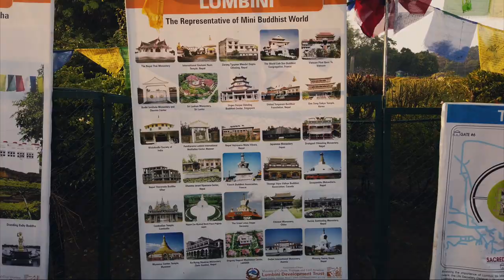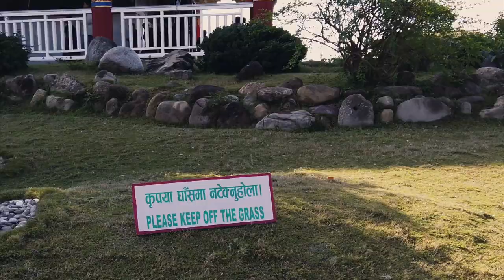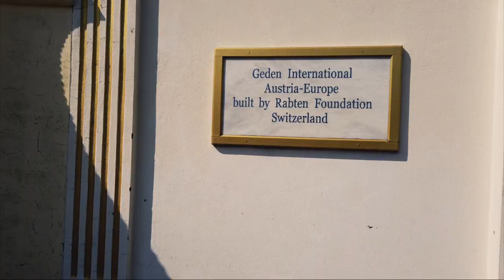Lumbini - Birthplace of Lord Buddha - Part 2 - Travel Vlog - Motovlog - Nepal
Awesome Motorbike tour to one of my favorite destination in Nepal. Lumbini, the Birthplace of the Lord Gautam Buddha. The symbol of peace and prosperity.  Full motorbike ride from Kumaripati to CG Shashwat Dham, Lumbini, Butwal Siddhababa Dam Site and Jalbire.

In this vlog, we started our journey from Kumaripati, Lalitpur on 8th February, 2019. We went in 4 motorbikes, Sachet Gurung & Gokarna Kathet in Bajaj Pulsar RS 200, Amit Subba and Raj Kumar Tamang in Honda Hornet 160, Suddama Thapa and Sarvesh Shrivastav Bajaj Pulsar 150, Sunil Dai and my myself in Bajaj Dominar 400.

Full Series of Motovlog:
Part 1 : Motorbike Tour from Bhaisepati to CG Shashwat Dham and  Lumbini. Trailer of Part 2 Lumbini Tour

Part 2: Travel around Lumbini beautiful temples build and maintained by various countries and  peace pagoda. Motovlog tour to Butwal Dam Site and finally to Chitwan

Lumbini is a Buddhist pilgrimage site which is located in the Rupandehi District, Western part of Nepal. It is the place where Siddhartha Gautam (Buddha) was born. Lumbini was made a World Heritage Site by UNESCO in the year 1997. Lumbini is 4.8 km (3 mi) in length and 1.6 km (1.0 mi) in width. Lumbini is a 10-hour ride from Kathmandu and a 30-minute ride from Bhairahawa. The closest airport is Gautam Buddha Airport at Bhairahawa, with flights to and from Kathmandu

Lumbini has a number of older temples, including the Mayadevi Template, and various new temples build by various countries. Many monuments, monasteries and a museum, and the Lumbini International Research Institute are also within the holy site. Also, there is the Puskarini, or Holy Pond, where the Buddha's mother took the ritual dip prior to his birth and where he had his first bath. At other sites near Lumbini, earlier Buddhas were, according to tradition, born, then achieved ultimate Enlightenment and finally relinquished their earthly forms.

My Favorite ones:
1. The ancient Mayadevi Temple
2. A sacred Bodhi tree and  an ancient bathing pond
3. The Ashokan pillar
4. Eternal Peace Flame
5. Shanti Stupa also known as World Peace Pagoda
6. Great Drigung Kagyud Lotus Stupa, constructed by the German Tara Foundation
7. Royal Thai Buddhist Monastery - Thai-style monastery
8. Cambodian Monastery
9. Zhong Hua Chinese Buddhist Monastery
10. Myanmar Golden Temple
11. Nepal Vajrayana Mahavihara Temple
12. Korean Buddhist Temple

Route:
Bhaisepati - Kumaripati - Mugling - Chitwan - CG Shashwat Dham - Butwal  - Lumbini - Butwal Siddhababa Dam Site - Sauraha Chitwan - Jalbire - Mugling - Bhaisepati

Camera: GoPro Hero 7, DJI OSMO Pocket and Samsung Note 9
Video Edit: Final Cut Pro x